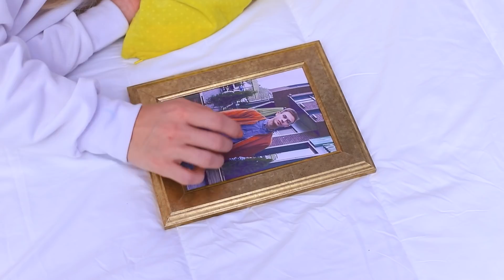Engel vs Dämon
Alle Mädchen sind anders und sie haben alle ihre eigenen Stärken und Schwächen. In unserem neuen Video werdet ihr zwei absolute Gegensätze kennenlernen!